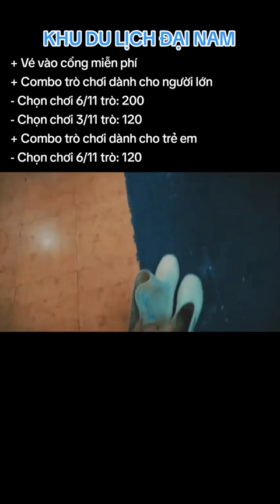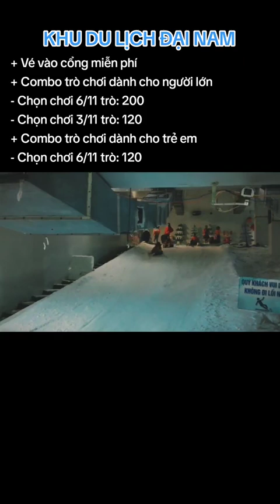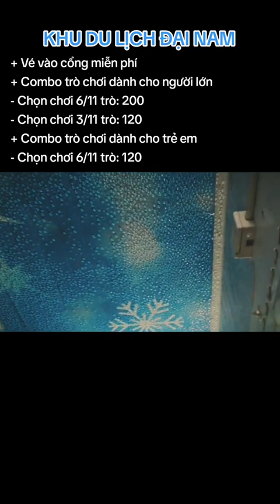Một ngày ở khu du lịch Đại Nam với fan Cô Hằng - Phần 3